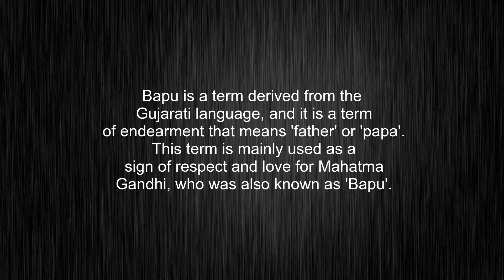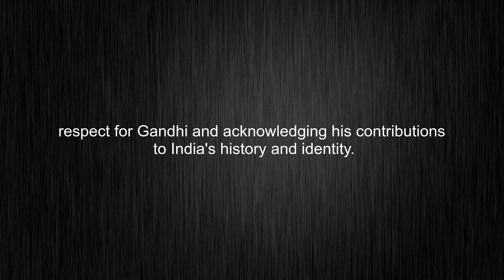What's the meaning of "Bapu", How to pronounce Bapu?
This video tells you what "Bapu" means, how to pronounce it, what is "Bapu" definition, provides a pronunciation guide and an accurate definition.